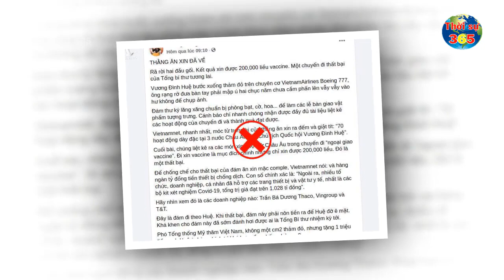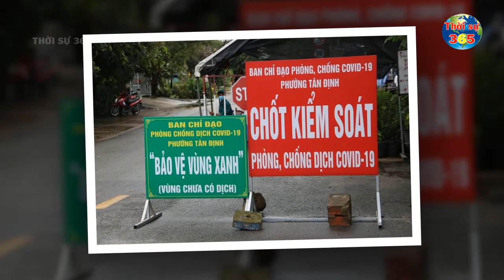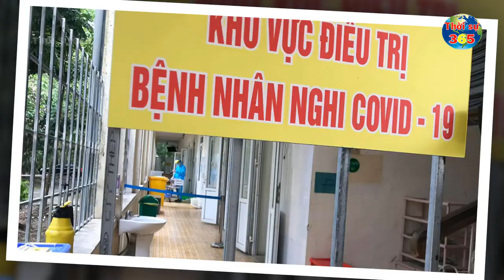Cập Nhật Tin Covid-19 Mới Nhất Ngày 21-9 | Tình Hình Virus Corona Ở Việt Nam Mới Nhất Hôm Nay